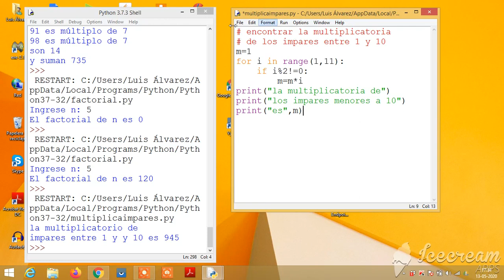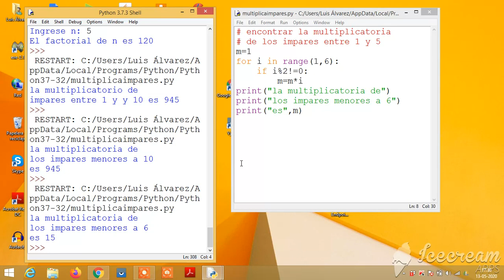for 6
Multiplicatorias